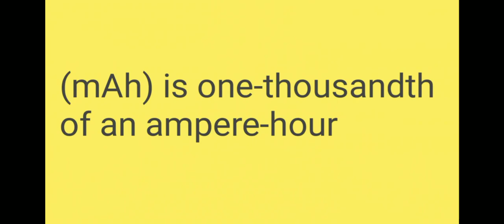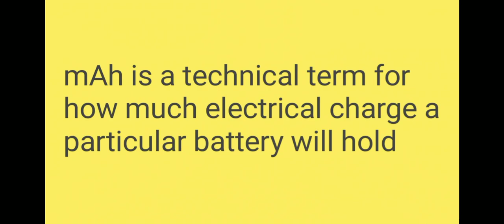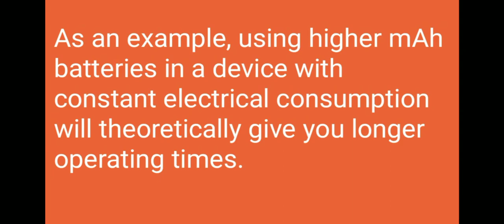What is Battery mAh ?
Hello Dosto, is Video mein aapse baat ki hai What is Battery mAh Ke Baare mein.

Topic - What is Battery mAh ?

mAh - milliampere-hour
(mAh) is one-thousandth of an ampere-hour.
mAh is a technical term for how much electrical charge a particular battery will hold.
As an example, using higher mAh batteries in a device with constant electrical consumption will theoretically give you longer operating times.

Please Support